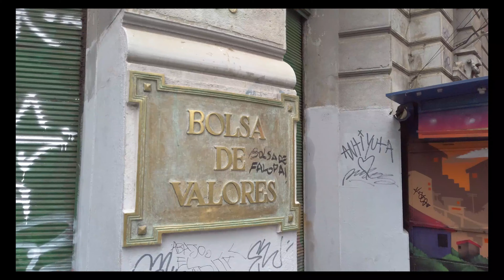A day in Valparaiso, Chile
This video captures a day trip (13 October 2019) in Valparaiso.
Valparaíso is a major city, seaport, naval base and educational centre in Chile. Valparaíso is located about 120 kilometres northwest of Santiago by road and is one of the South Pacific's most important seaports.
Today, many thousands of tourists visit Valparaíso from around the world to enjoy the city's labyrinth of cobbled alleys and colourful buildings on the hill slope.
This video guides you to travel to the city, seaport, markets, elevators, buildings on the hill slope and Sunday Market.